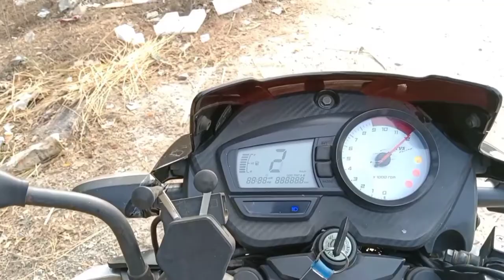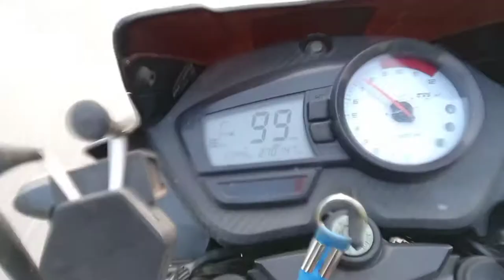ONCE OPEN A TIME IN 26 JAN 2021/ I AM TRYING TO MAKE MY 1ST VLOG OF 2021 TVS AOG RIDE WITH BIKE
ONCE OPEN A TIME IN 26 JAN 2021/ I AM TRYING TO MAKE MY 1ST VLOG OF 2021 BY RIDE WITH BIKE RAJAT YT.
Tvs
Tvs aog
Tvs aog ride to orgram

SONG AND MUSIC CREDITED TO:-

SONG  - AHA KI DARUN DEKHTEY
ALBUM - MOTHER-TAGARI-PREYASI-FATHER
Music in this video
Song- BEFIKRA
ARTIST-MEET BROS| ADITI SINGH SHARMA
ALBUM-BEFIKRA
LYRICS:KUMAAR
DIRECTED BY:SAM BOMBAY
ENGLISH VOCALS: NATALIE DI LUCCIO
BACKING VOCALS: THOMSON ANDREWS, KESHIA BRAGANZA, GWAN DI AS, RYAN DI AS
WRITERS-MARTIN JOHSON, CHAD KROEGER, JOCOB KASHER, DAVID HODGES, AVRIL LAVIGNE
LICENSED TO YOUTUBE BY- TSERIES MUSIC (ON BEHALF OF T-SERIES) BMI.BROADCAST MUSIC INC., LATIN AUTOR UMPG, LATIN AUTOR-SONG ATV, UNIAO BRASILEIRADE EDI TORAS DE MUSICA -UBEM, SOLAR MUSIC RIGHTS MANAGEMENT, WARNER CHAPPELL, SONY ATV PUBLISHING, KOBALT MUSIC PUBLISHING, LATIN AUTOR, UMPG PUBLIAHING LATIN AUTOR- WARNER CHAPPELL, LATIN AUTOR PERF, AND 11 music rights societies.

CONFUSED PICTURE & BLUE PHOENIX FLIM PRESENT
RIP
AN INDEPENDENT WEBSERIES BY ARIJIT SORKAR.
TUMPA ( ITEM SONG )
LYRIC/SINGER/RAP/ AROB DEY.
COMPOSED/ARRANGED BY- AVISHEK SAHA
PROGRAMING - AVISHEK & SHAMIK
LICENSOR AND PRODUCER - ARIJIT SORKAR ( YOUTUBE/ CONFUSED PICTURE )